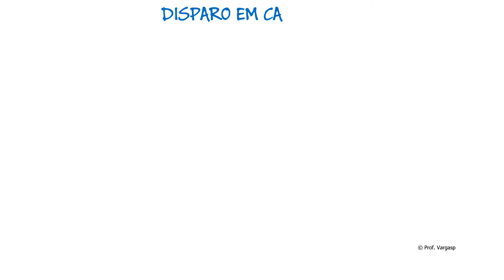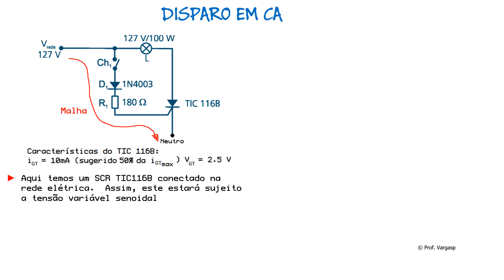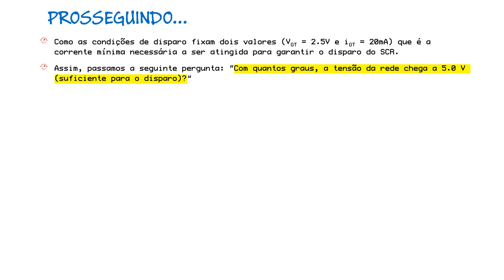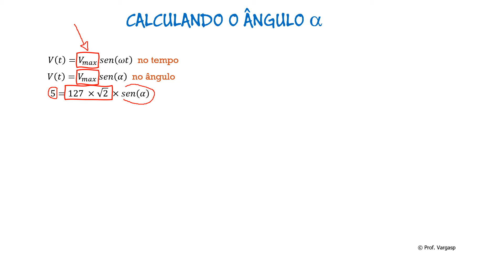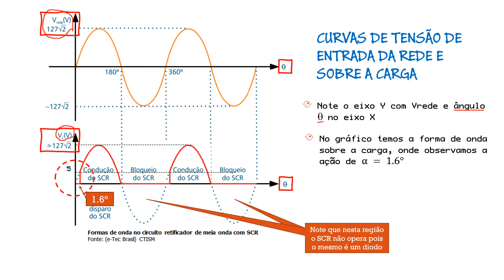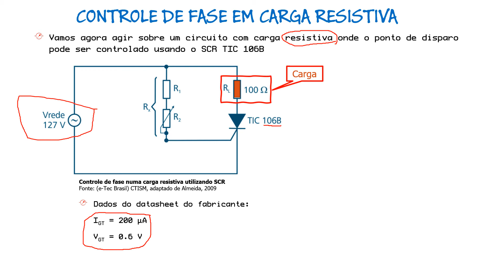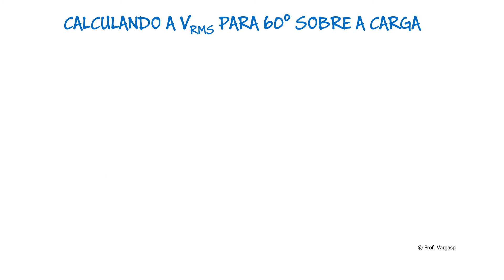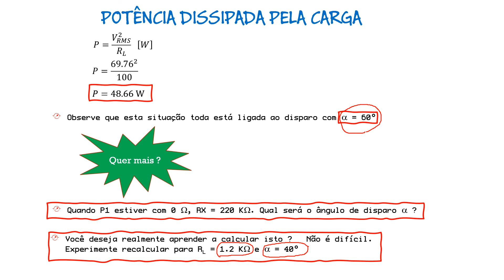Eletrônica de Potência 3b Potência e CA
Conclusão do tema controle de potência em CA com SCR
Trata principalmente de Controle em corrente alternada com as devidas considerações.
Não esqueça de dar Positivo !